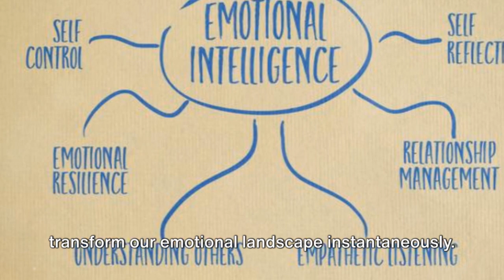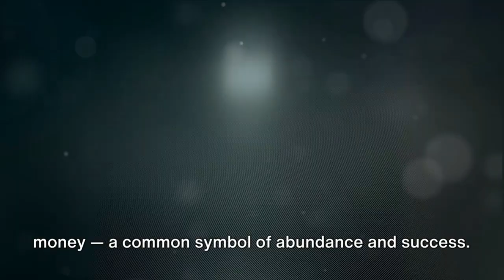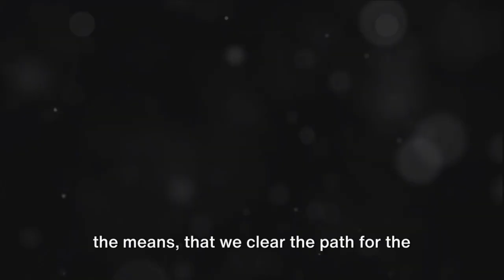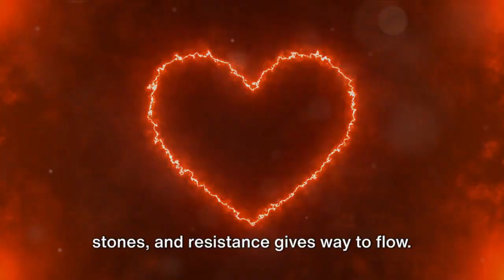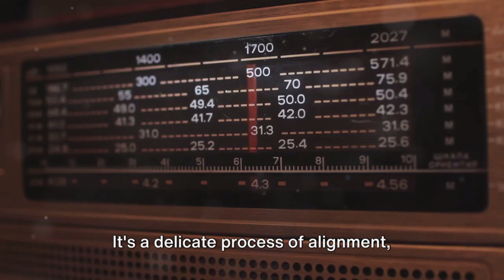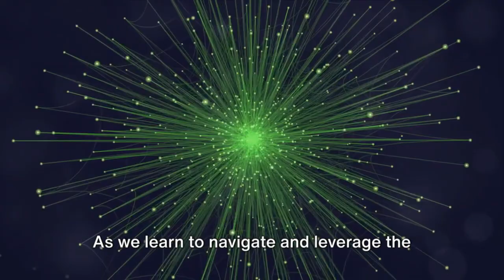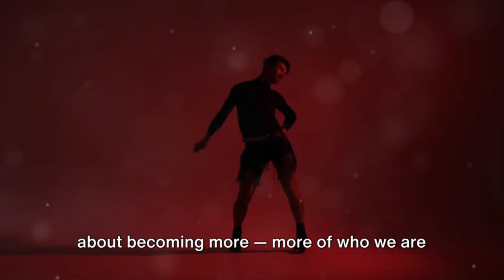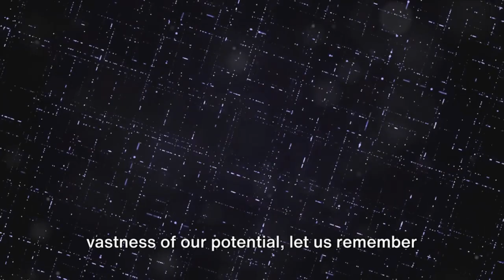The Power of Soul Energy | A Journey Beyond Action to Manifestation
Dive deep into the mystical journey of aligning with your soul energy to manifest your deepest desires. In this enlightening video series, we explore the transformative power of vibrational alignment, the magic of big thinking, and the art of co-creating with the universe. Whether you're new to the concept of manifestation or looking to deepen your practice, this video is your guide to harnessing the universal energies that shape our reality.

What You'll Discover:
• Understanding Action vs. Energy: Learn the difference between relentless effort and aligning your vibrational energy.
• Outcomes & Timelines: How to transcend traditional timelines and manifest your desires faster.
• Birthing the Dream: Aligning with your desires to bring them into reality.
• Leveraging Vibrational Energy: Practical steps to harness vibrational energy for manifestation.
• Embracing Big Thinking: Expanding your vibrational horizon to manifest bigger dreams.
• Conclusion: A wrap-up of key insights and a call to action for your manifestation journey.

Join Us On This Journey:
• Like if you find the insights shared in this video enlightening and helpful.

Further Exploration:
Dive deeper into the world of vibrational alignment and discover how you can co-create with the universe.

Your Next Steps:
• Share your journey, successes, and insights in the comments below. Let's inspire each other with tales of transformation and the magic of believing.